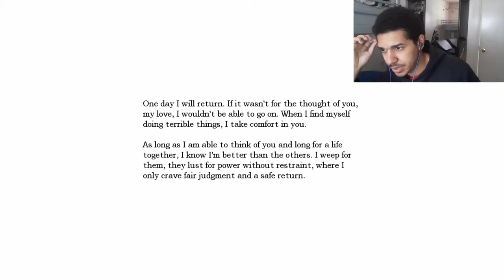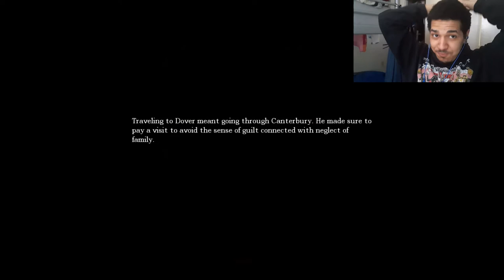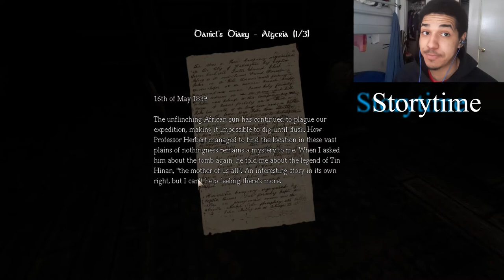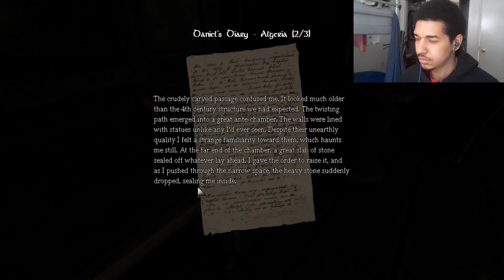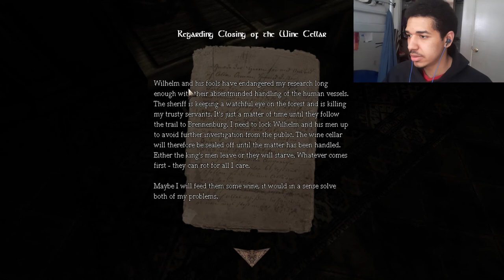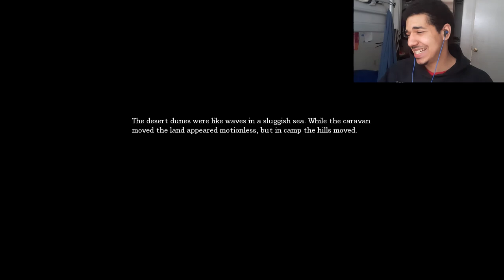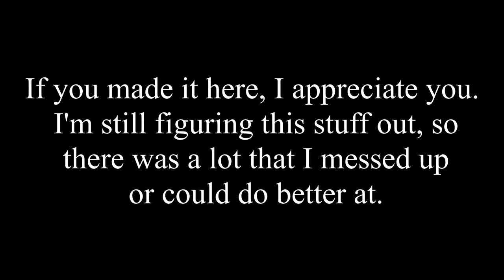Once Upon a Dark Descent | Amnesia Ep.1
This is gonna be a fun lil journey... Fasten your seat belts and prepare your butts for this spook filled adventure as I take you through Amnesia.